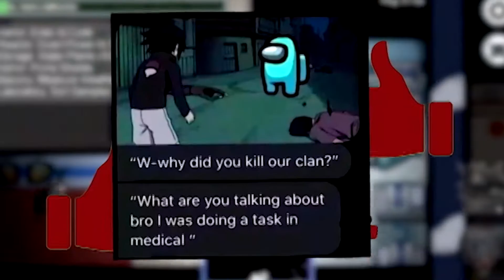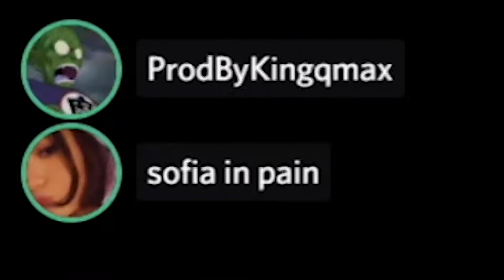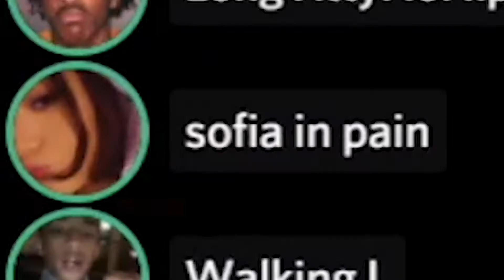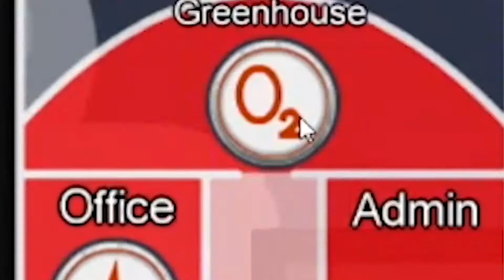THE UNBEATABLE 200 IQ SOLO IMPOSTER PLAY!! || Among Us (ft. coby.mp4, ItsGenesisHere, SmittyDaGuy)